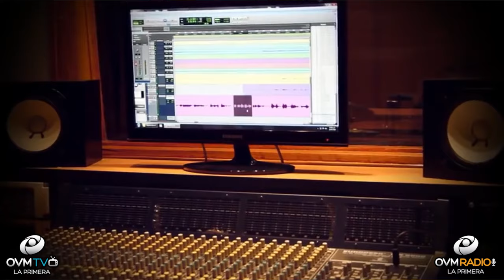Luciana Chávez sigue edificando con su inspiradora música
Episodio 114 del programa "TU CONEXIÓN AQUÍ Y AHORA" con la conducción de Elaine Enriquez, siempre por

Nos acompaña la salmista argentina Luciana Chávez, que después de una notable experiencia de años sobre el escenario sigue edificando con su inspiradora música.